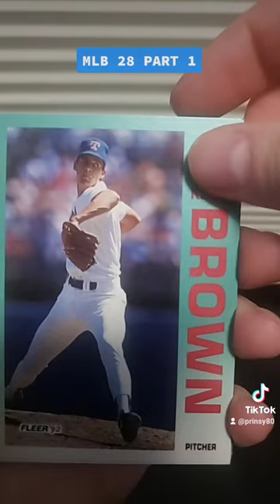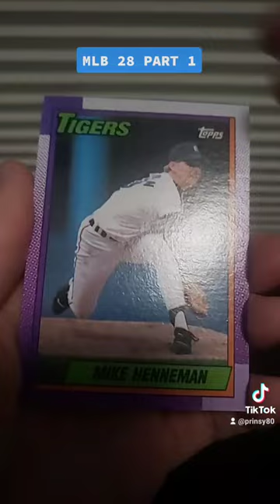MLB 28 PART 1